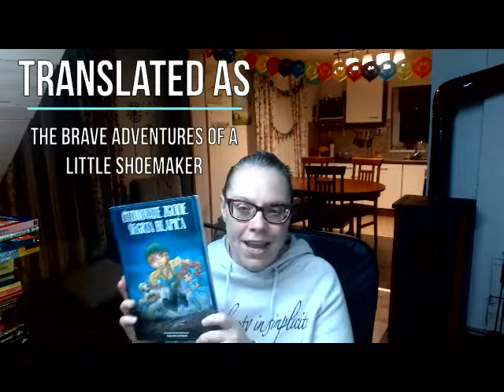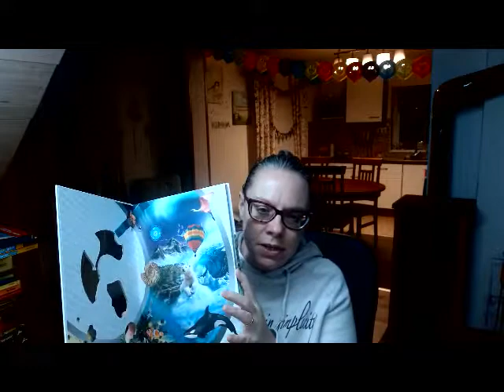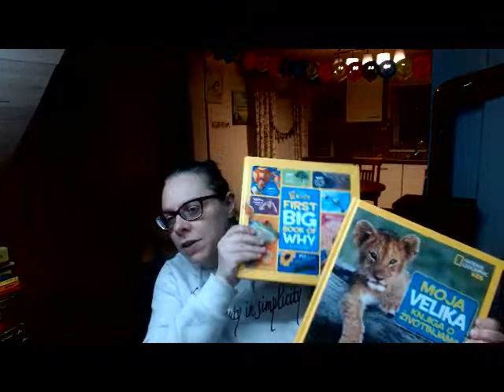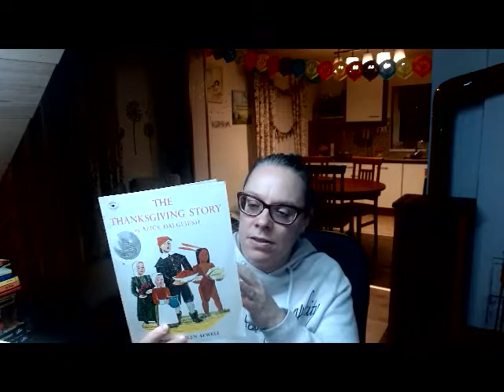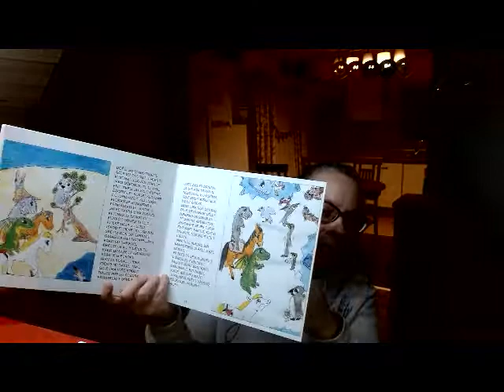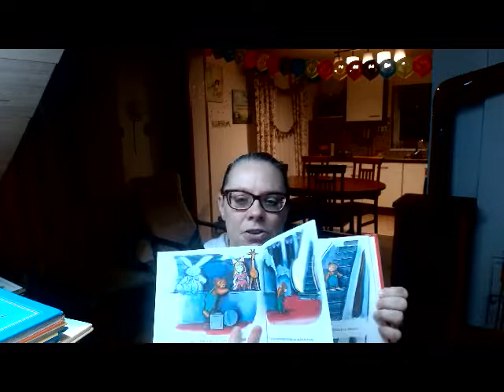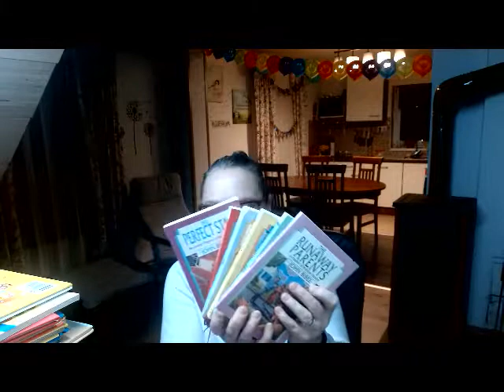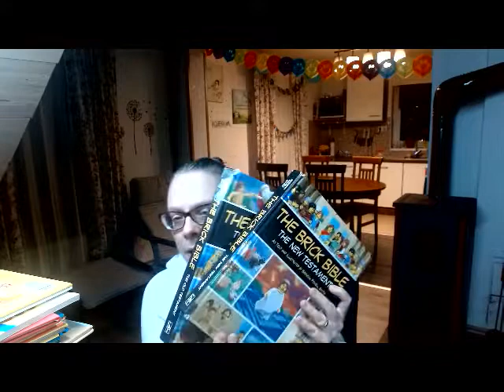Favorite Fiction and Non Fiction Pictures Books | Croatian Picture Books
In today's video, I show you our huge stack of favorite fiction and non-fiction books. Some of them are in Croatian, some of them are in English. Some familiar, some new - I hope you enjoy these books. What are your kids' favorites?

This video is a collaboration with Jennifer from Family of Three Homeschool. Be sure to check her out here and give her a follow

Rosilind Jukic (Founder of A Little R & R) is a participant in the Amazon Services LLC Associates Program, an affiliate advertising program designed to provide a means for sites to earn advertising fees by advertising and linking to amazon.com.”